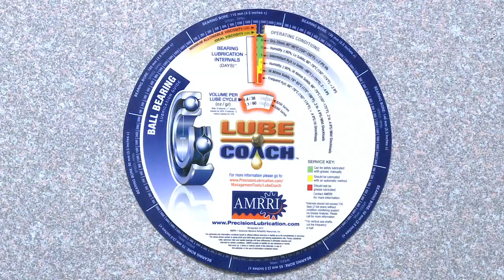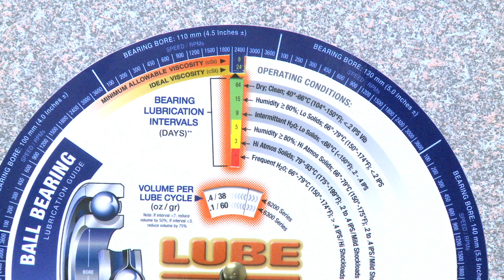LubeCoach Circular Calculator Used For Improved Machine Lubrication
LubeCoach is an innovative and easy to use device that can help assign the correct volume and frequency to grease lubricated element bearings. 80% of grease lubricated bearings fail to achieve minimum lifecycle levels due to issues with lubricant supply, contamination, and degradation.

This technology will enable the user to quickly and accurately define how much and how often re-lubrication is needed to maximize reliability. Many companies will be able to reduce lubrication cost at the same time greatly enhance bearing, lubricant, and labor performance.

This video describes the use of this product.